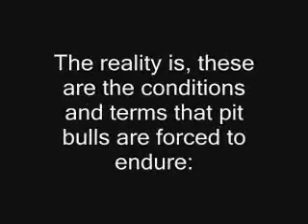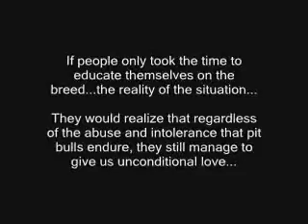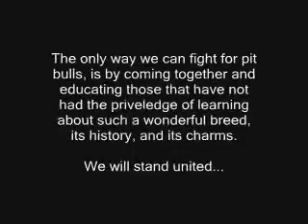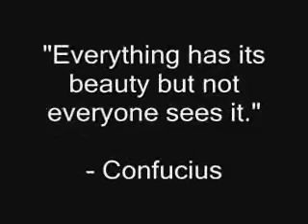The Pit Bull Reality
Helping to educate the public
about pit bulls...